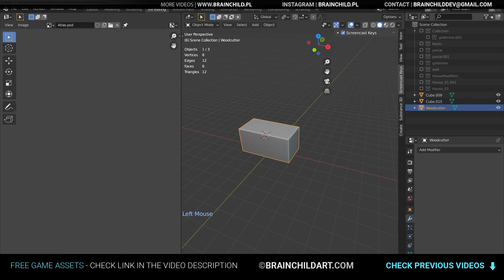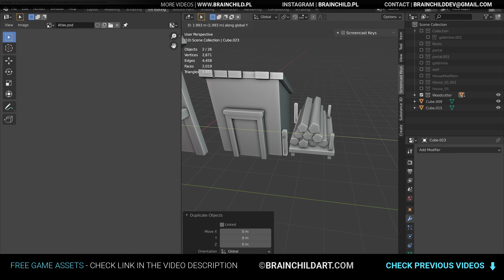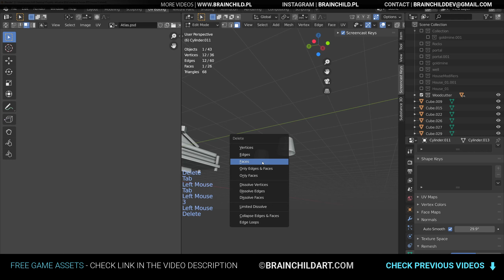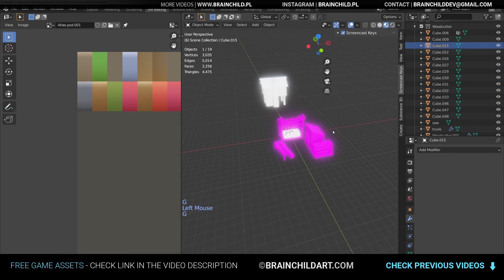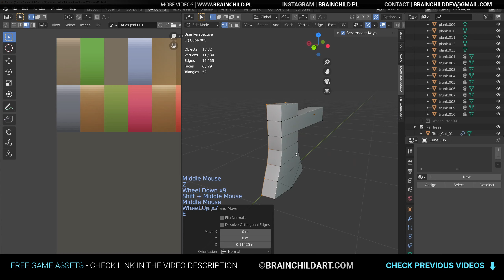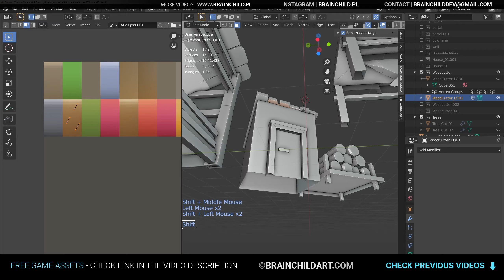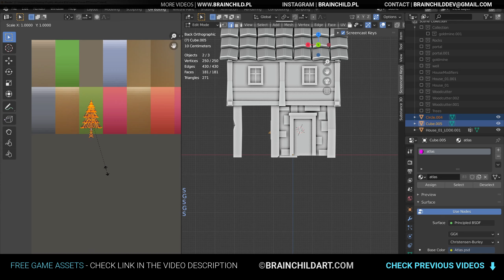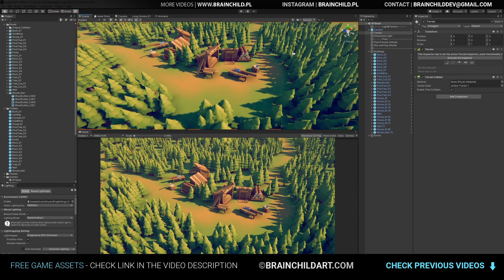Blender & Unity | Modeling Lowpoly Woodcutter building & Pine Tree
You will learn how to import models from Blender to Unity. Low poly environment models are easy to create - I'll be creating a low poly tree and low poly game model.

Low Poly Castle on a Cliff Island in Blender